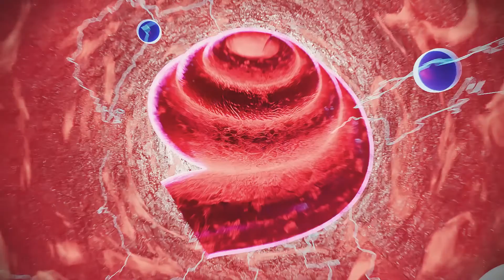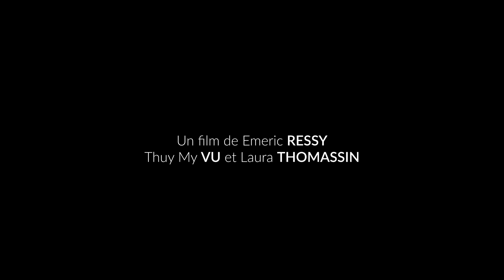Du coin de l'oreille, un documentaire de Emeric Ressy, Laura Thomassin et Thuy-My Vu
Comment l’intégration sociale des personnes ayant un handicap auditif est-elle vécue au sein de la société ? Cette question mise parfois sous silence, avec des problèmes de communications, notamment le milieu des entendants, est une brèche qu’on souhaite ouvrir pour montrer au public qu’au-delà des aprioris que nous pouvons nous avoir, la surdité est l’origine de la création d’une culture à part entière riche de sens.
Nous découvrirons ainsi la vie de Rachel Poirier et de Lucas Wild à travers leur témoignage ainsi que de Marie Serre. Des divers profils, nous permettant de découvrir les différents degrés de surdité, de relations sociales dans leur vie personnelle et professionnelles, de cheminement personnel. C’est à cette quête de la tolérance, par un regard sans préjugés et rempli de curiosité, que l’intention de notre documentaire n’est pas de s’apitoyer sur les conséquences de leur surdité mais d’éveiller les spectateurs

Du coin de l'oreille, un documentaire de Emeric Ressy, Laura Thomassin et Thuy-My Vu, étudiantes en Bachelor Création Numérique